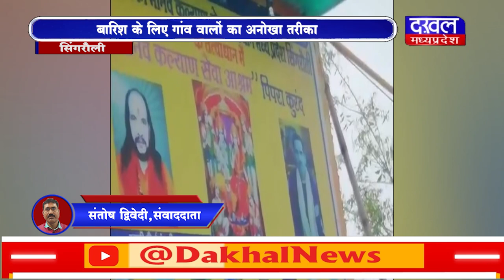DAKHAL NEWS बारिश के लिए गांव वालों का अनोखा तरीका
बारिश के लिए गांव वालों का अनोखा तरीका
इंद्रदेव को मनाने के लिए किया रामचरितमानस पाठ